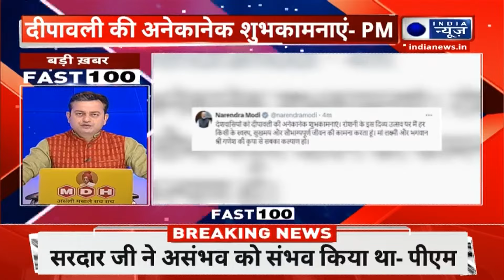Fast 100: जवानों संग पीएम मोदी ने मनाई दिवाली | Diwali 2024 Celebration | India News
Fast 100: दिल्ली-एनसीआर में (AQI) 'खराब' श्रेणी में पहुंच चुका है, जिससे आम लोगों में प्रदूषण को लेकर चिंता बढ़ती जा रही है. लोकल सर्कल्स के एक सर्वेक्षण में पता चला है कि 36% परिवारों के एक या अधिक सदस्य वायु प्रदूषण के कारण गले में खराश, खांसी और सांस लेने में कठिनाई जैसी समस्याओं से जूझ रहे हैं. 27% लोगों को नाक बहने या बंद होने की समस्या है.
राम नगरी अयोध्या में आठवां दीपोत्सव बेहद खास रहा. यहां अवध विश्वविद्यालय के 30,000 वालंटियर ने 25,12,882 दीपक जलाकर एक नया इतिहास रच दिया. दूसरी तरफ लगभग 1,050 लोगों ने एक साथ सरयू की महा आरती कर वर्ल्ड रिकॉर्ड बनाया है. इस पल के साक्षी केंद्रीय पर्यटन मंत्री के साथ प्रदेश के मुख्यमंत्री योगी आदित्यनाथ, उपमुख्यमंत्री केशव प्रसाद मौर्य और दिनेश शर्मा के अलावा कई विशिष्ट मेहमान रहे.